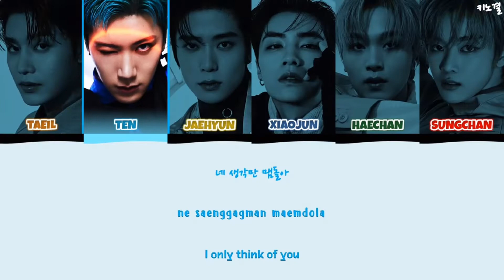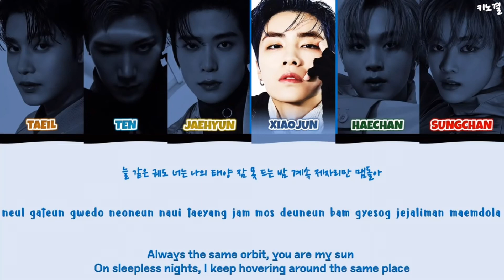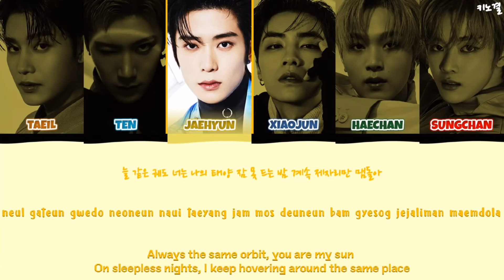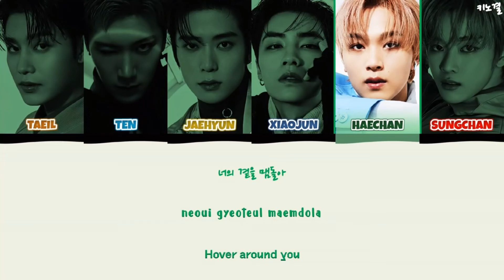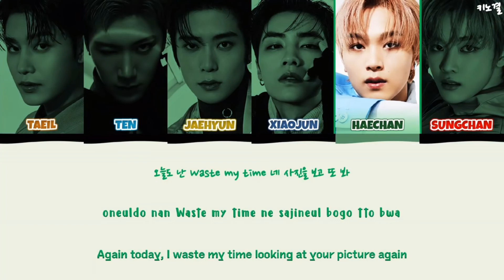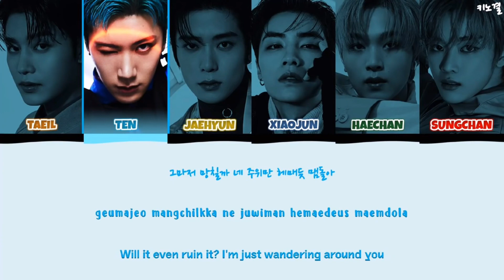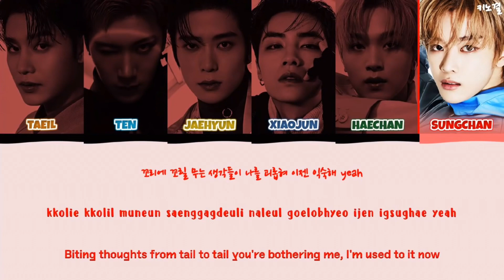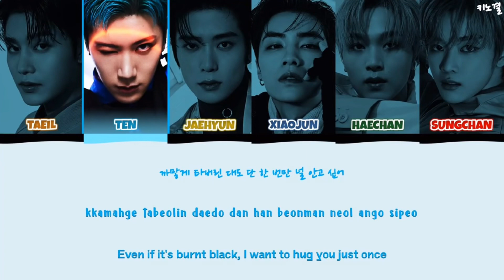NCT U ROUND & ROUND 1hour / NCT U ROUND & ROUND 1시간 / NCT U ROUND & ROUND 1時間耐久